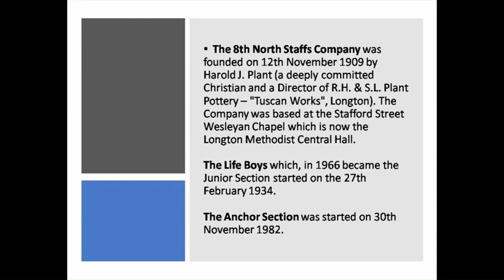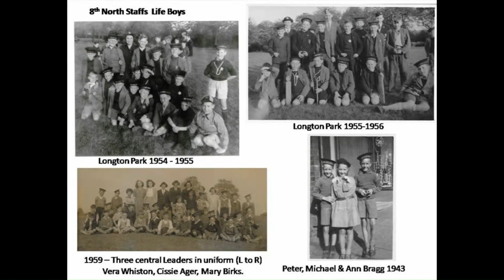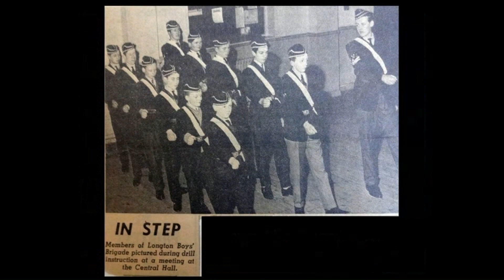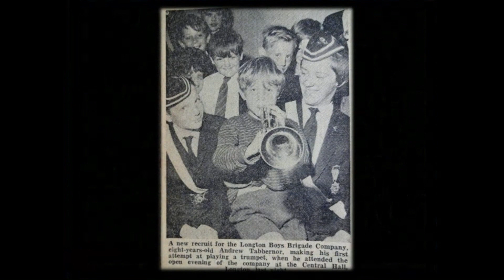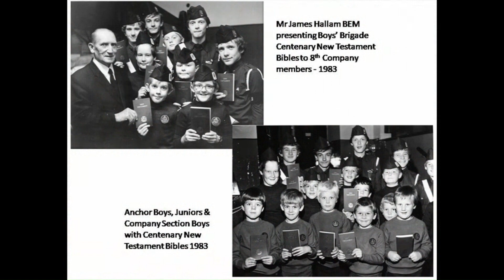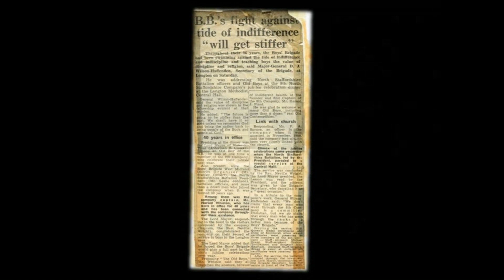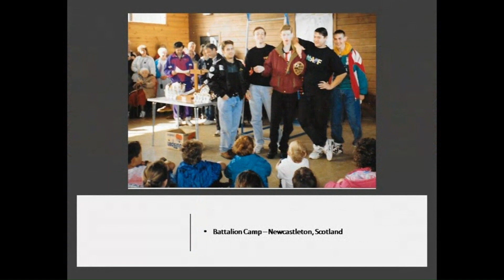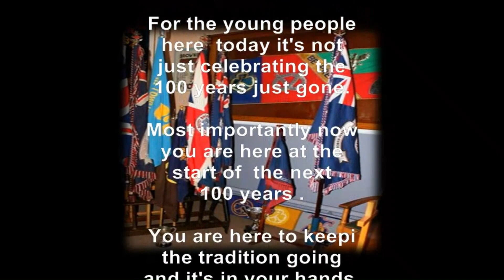Boys' Brigade 8th North Staffs Company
Boy's Brigade 8th North Staffs Division - celebrating over 100 years of history images courtesy of Captain Kevin Ford.
In 2024 the 8th North Staffs Company of The Boys’ Brigade will celebrate 115 years of service to Boys and young men in the Longton and surrounding areas of Stoke-on-Trent. The Junior Section has celebrated its 90th Birthday and the Anchor Section will celebrate its 42nd Birthday.
The following slides provide a snapshot of our history so far. Memories of the past point us towards the future and all that it holds for all those who will continue the journey.